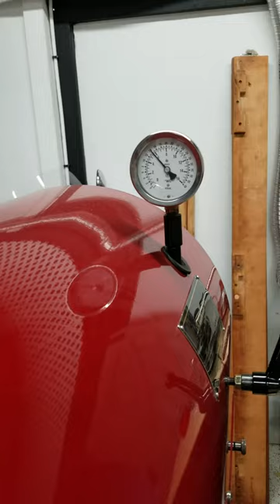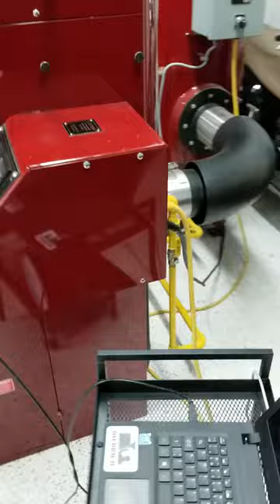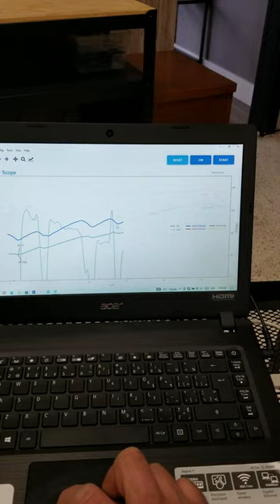Diedrich IR 3 with Matched Afterburner by CoffeeTec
Yep! Another 3k Diedrich IR-3 Roaster with Afterburner!

We've had a run on these guys in the last few months! Here's another beautifully matched set of coffee roasting machines for your consideration. This kilo size is perfect for starting out your roastery or upgrading from smaller batch where you need roaster smoke and exhaust air control.

This one is a 2008 Diedrich IR-3 roaster floor model with matching Diedrich Afterburner in stellar condition. Just look at the pictures!

Current owner purchased used from a friend who was the original owner. Reported to have extreme minimal use over its lifetime, mainly for hobby roasting. 3 roasts a week for the last couple years. Change of owner's business has made this equipment available to you.

It's had new bearings popped in front and rear - only 30 roasts on them. Owner cleans the machine after every roast.

The roaster and afterburner both run on natural gas. Conversion kits to Propane are available from Diedrich. Powered by 120v.

Offering also comes with double-walled insulated stack as seen in pictures.

This 3k Diedrich can handle small batch ranges from 1-7 lbs..  Roasts up to 25 lbs. per hour. Stainless steel cooling tray and stirrer arms. Infrared gas burners allow you to roast with conductive, convective, and radiant heat with total control.

The Diedrich Roaster Is Designed For Consistency And Repeatability, Ensuring A Perfect Roast Batch After Batch.

Another small batch Diedrich Roaster - it’s going to go fast!
All roasters are sold as-is. Crating and Shipping not included in the listed price.